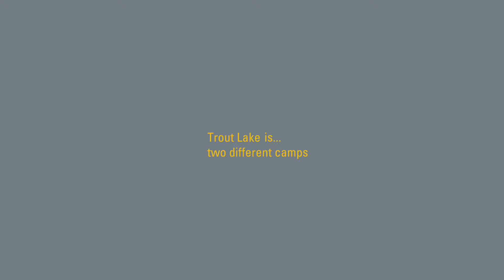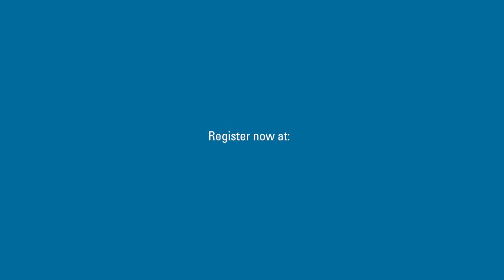Trout Lake Camps Promo 2014